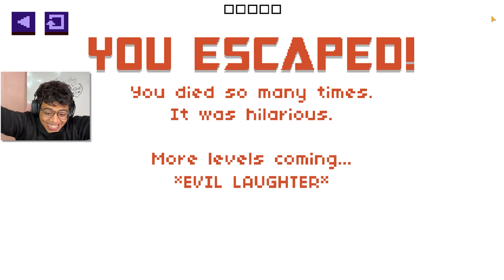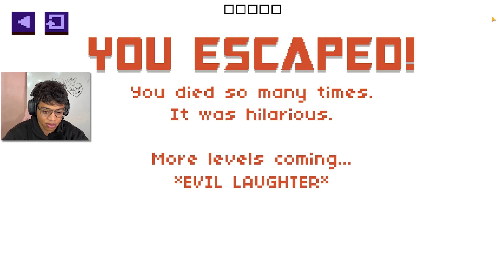مراحل الشيطان 2 | بقت اصعب بكتيررررر!